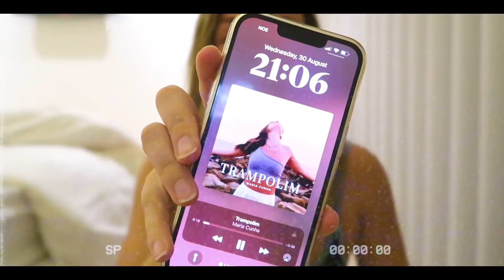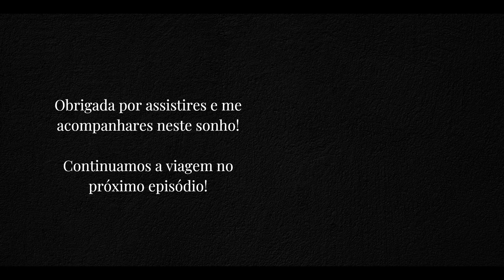EP 2 - Os Melhores | Episódios da Trampolim - Maria Cunha